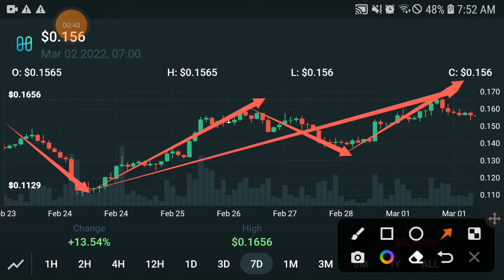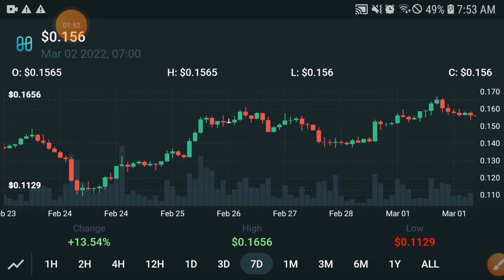Harmony Profit Time || Harmony Price Prediction! Harmony Today Updates